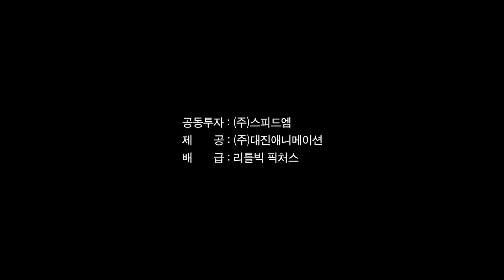Anata o zutto aishiteru - Korean Trailer (2015)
You Are Umasou (Japanese: おまえうまそうだな, Hepburn: Omae Umasou da na, ""You look tasty"") is a Japanese picture book series by Tatsuya Miyanishi, published by Poplar.

It was turned into an anime film directed by Masaya Fujimori, Character designs by Yoshiaki Yanigida and animated by Ajia-do Animation Works, who is best known for animating Kaiketsu Zorori. The film was released on October 16th, 2010.

The second film Anata wo zutto aishiteru was released on June 6th, 2015. It was produced by MediaCastle in their cooperation between Korean and Japan.

The third film My Tyrano: Together, Forever was planned to be released in Japan in the summer of 2020 before being delayed to December 10, 2021 due to COVID-19.